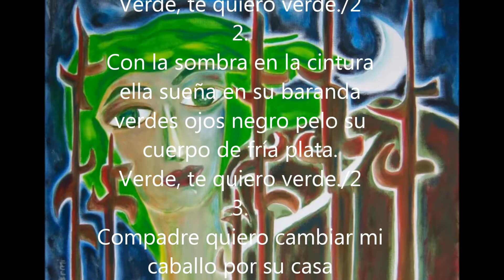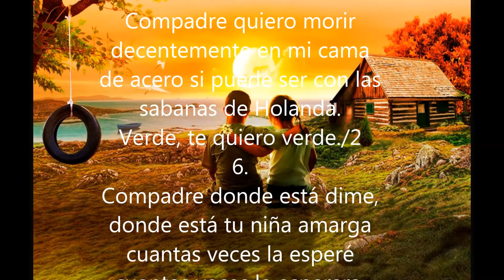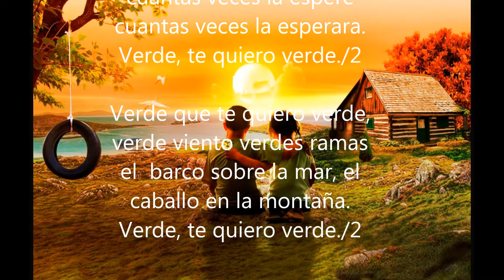02. Verde te quiero verde. (KARAOKE)